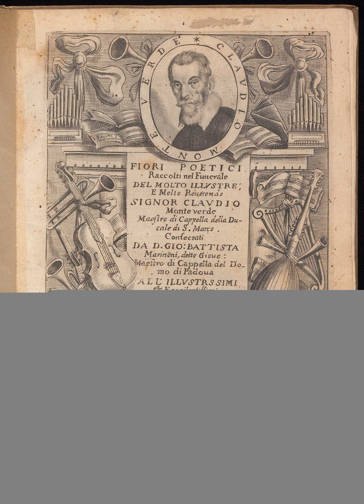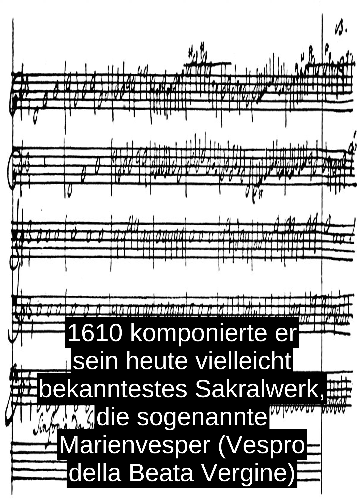Claudio Monteverdi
Claudio Monteverdi war der alteste Sohn des Wundarztes Baldassare Monteverdi (* um 1542), der auch als Barbier arbeitete, und dessen Ehefrau Maddalena, geb